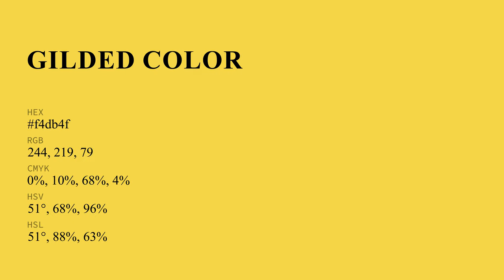Gilded color f4db4f hex Cool Yellow color f4db4f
What color is Gilded ? f4db4f hex, Cool Yellow color f4db4f

Hex f4db4f Color Code is also known as Gilded color

Hex f4db4f Color code in RGB color code model is created after adding 95.69% red color, 85.88% green color and 30.98% blue color.
Hex f4db4f Color code in CMYK color (process color) code model is generated after subtraction of 0% cyan, 1% magenta, 68% yellow, 04% black.